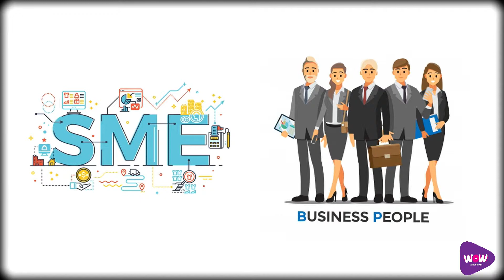WATCH FOR TIPS TO INCREASE YOUR BUSINESS BY 4 X - WOW ACADEMY